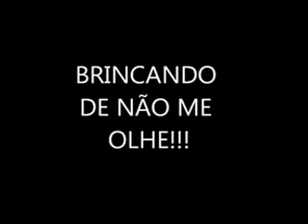E.M.E.F. DES. SEBASTIÃO NOGUEIRA DE LIMA - TEATRO COCORICÓ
1º ANO D - PROFESSORA GUIOMAR